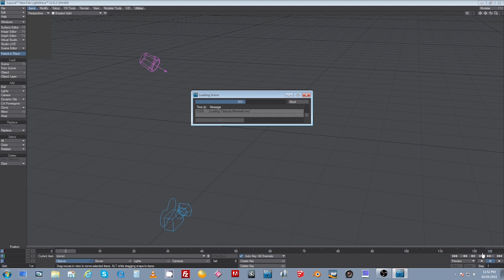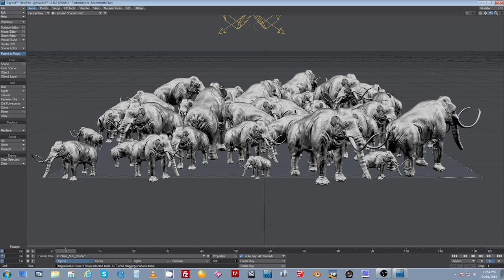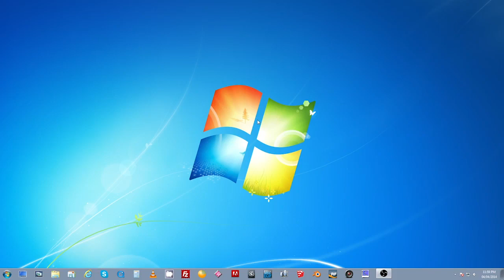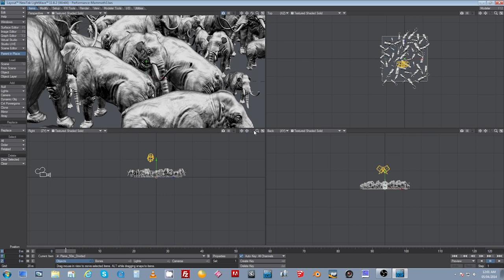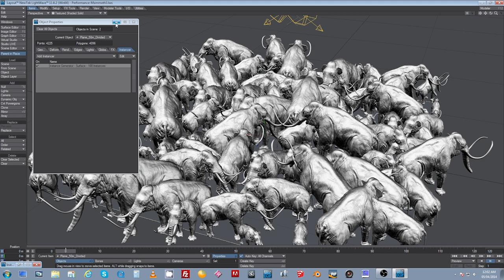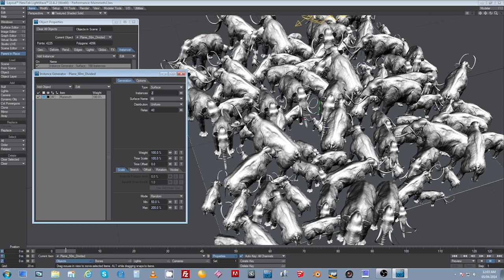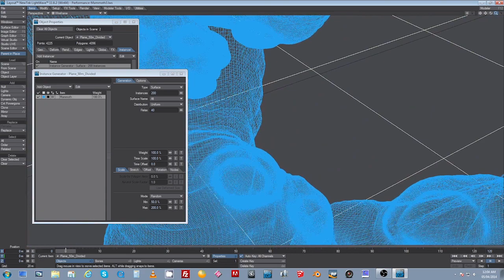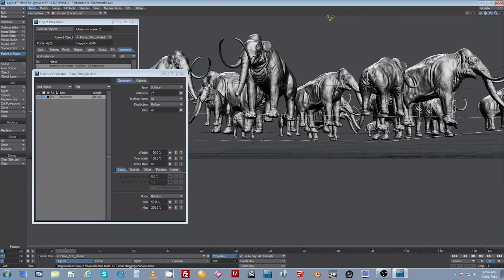Lightwave 3D - Huge Increase in OpenGL Performance Tip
Best viewed in 720p HD:

I made this video to show how you can get a huge increase in OpenGL performance when you change your 3D profile from Base Profile to 3D App - Visual Simulation when using a Nvidia Quadro Card.

I'm using the Newtek Lighwave 3D software for demonstration purposes. This may increase performance in other 3D software as well. The scene I'm using is part of the Lightwave content package. It was originally named Performance Mammoth.lws. I changed the scene to have only 60 instances instead of 100 because when using the base profile settings this scene is very unstable but not when I use the 3D App - Visual Simulation profile as you will see in the video.

Please leave any comments and let me know if it increased your overall openGl performance especially when using a Nvidia Quadro GPU in Lightwave 3D.